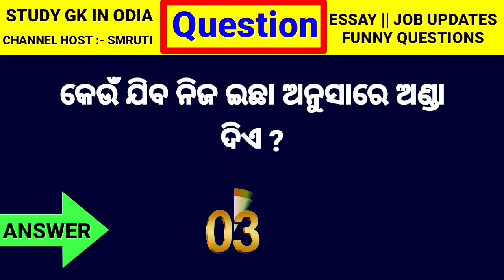odia dhaga part 28 || interesting question with answer || odia funny quiz || odia tricky question